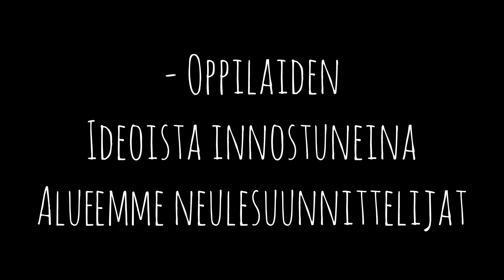Huomisen aarteet -KAL 19.2.-19.4. esittelyvideo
Osallistu sinäkin yhteisneulontaan!

La 19.2. starttaava KAL (knit-along), inspiroi neulomaan kivoja ja mukavia neuleita lapsille ja nuorille! KAL:iin osallistut jonkin valmistuneen tai valmistuvan Huomisen aarteet-mallin huomisenaarteet -tägillä somessa.

Arvomme huhtikuussa hienoja palkintoja kaikkien osallistuneiden kesken!
Valitse ja valmista upeasta neulemallistosta sinua eniten inspiroiva malli!

Huomisen aarteet neulemalliston suunnittelivat:
Valokuvat: Aino Väänänen
Video: Taito Pohjois-Pohjanmaa ry
Musiikki: Balloon @iksonmusic